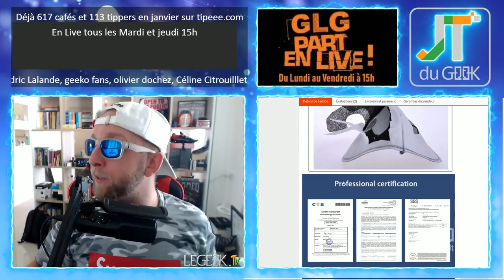Meilleur masque anti pollution PM2.5 que j'ai acheté sur Internet.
Apres plusieurs achats voila donc le meilleur masque anti-pollution PM2.5 que j'utilise tous les jours, parfait pour rouler en moto, en velo, piéton ou juste pour filtrer la pollution, en plus il a la class ^^
Lien vers le produit